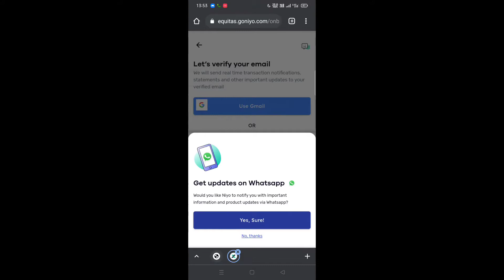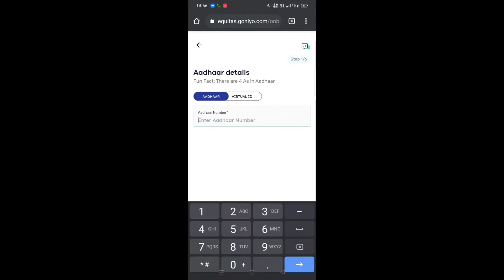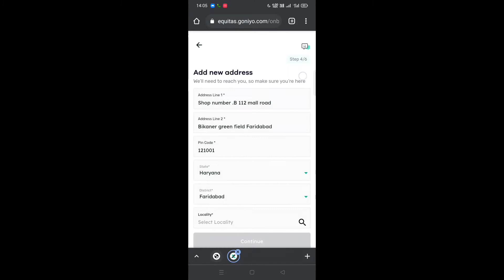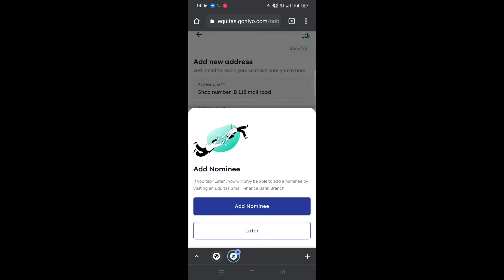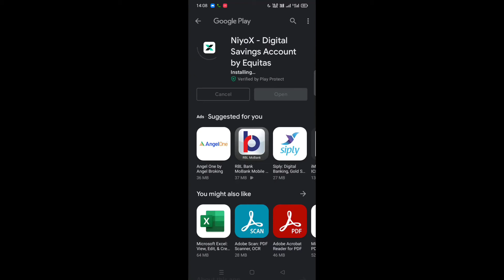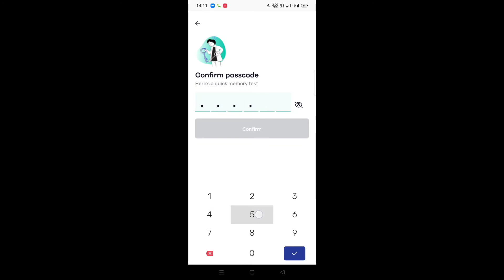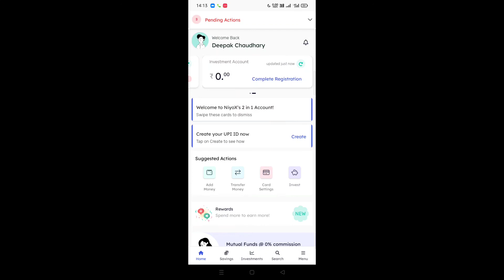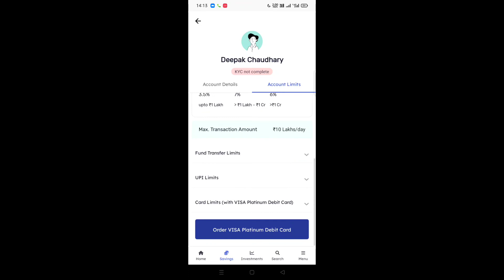Niyox Zero balance account opening | Niyox equitas bank online zero balance account opening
Niyox zero balance account opening
Niyox equitas bank zero balance account opening
Niyox equitas bank new account launched
niyox account opening
niyox equitas bank account open
Niyox online account opening
Niyox online zero balance account open